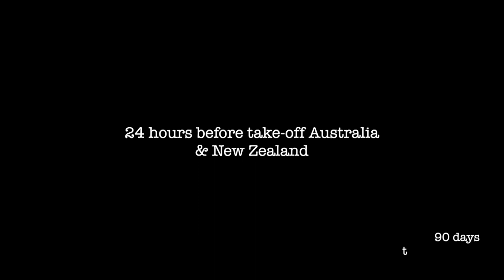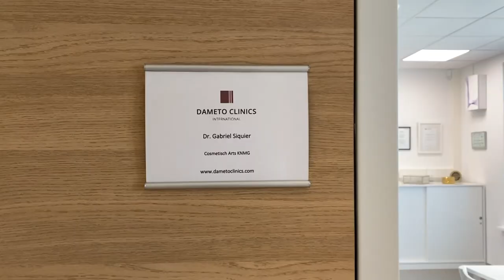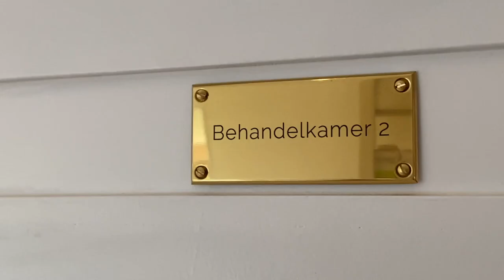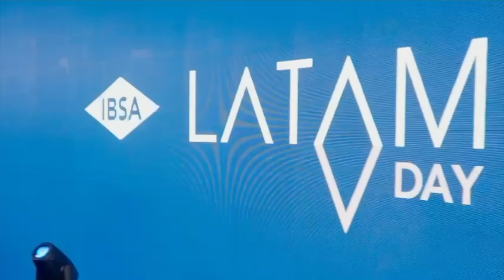Behind the scenes - Dameto Clinics International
For the first time we present a documentary exposing private life and what happened behind the scenes on these travels, as a goal we have the first LATAM day organized by IBSA in Buenos Aires.

At times the trip was also challenging, from dealing with long intercontinental flights and jet lag to work and learn from different countries. But, it was okay. In fact, It was more than okay, as the trip showed me how independent I could be and what I was truly capable of. It also showed me the beauty of immersing yourself in cultures different than your own and connecting with locals who want to share them with you.

I wanted to explore the beauty, diversity, nature, and culture in every corner of the world. It’s about making memories with the people we encounter; people that never really leave us since they are constantly influencing our lives in countless ways. I met the most amazing people, traveled a ton, worked a lot, and bonded with friends from all over the world. Dreams really do come true. They are just waiting for you to claim them.

Dameto Clinics International is a medical institution that invests into improving medical practice, research and education, constantly involved in innovation and medical research, finding solutions to improve patients care and quality of life.